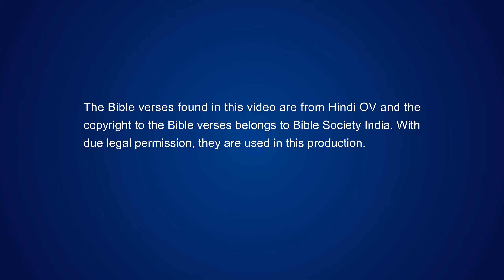Praise Song | सृष्टिकर्त्ता की सच्ची भावनाएँ मानवता के लिये (Hindi Subtitles)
सृष्टिकर्त्ता हर वक्त बीच है इंसान के।
वो हर वक्त बात करता है, इंसान और सृष्टि से।
हर रोज़ नया काम कर रहा है वो।
उसका स्वभाव और सार व्यक्त होते हैं,
व्यक्त होते हैं इंसान के साथ उसके संवाद में।
उसके विचार और ख़्याल प्रकट होते हैं पूरी तरह से।
हाँ, दिखाई देते हैं, वो उसके काम में पूरी तरह से।
नज़र रखता है, साथ रहता है वो हर पल इंसान के,
अपने ख़ामोश वचनों से वो बात करता है
इंसान से और पूरी सृष्टि से।
स्वर्ग में है परमेश्वर अपनी सृष्टि के बीच।
इंतज़ार करता और नज़र रखता है वो।
साथ तुम्हारे है वो।

हाथ स्नेही हैं उसके और सशक्त हैं।
हल्के हैं उसके कदम।
मनोहारी और कोमल है उसकी आवाज़,
उसका रूप पास से गुज़रता है और मुड़ता है,
आगोश में लेता है पूरी इंसानियत को।
सुंदर और सौम्य है उसका चेहरा।
उसने न कभी छोड़ा है, ओझल कभी न हुआ है।
दिन-रात साथ है इंसान के वो।
सतत साथी है इंसान का वो।
समर्पित परवाह, विशेष अनुराग अपना
जो प्रदर्शित करता है वो इंसान के लिये,
अपनी सच्ची चिंता और प्यार इंसान के लिये,
वो सब रोशनी में आए धीरे-धीरे
नीनवे शहर को जब बचाया उसने।
ख़ासकर, यहोवा और योना के संवाद ने,
ज़ाहिर कर दी करुणा की सीमा सृष्टिकर्ता की,
जो वो महसूस करता है अपने रचे इंसान के लिये।
उनके संवाद से जानोगे तुम सच्ची भावनाएँ
परमेश्वर की इंसान के लिये।